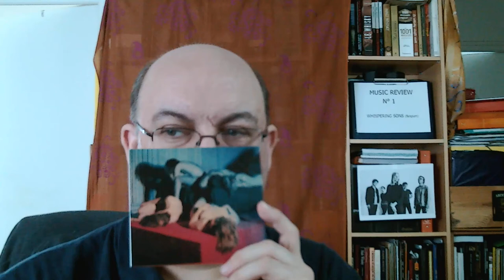Music Review No 1: WHISPERING SONS Album "Image" (2018)